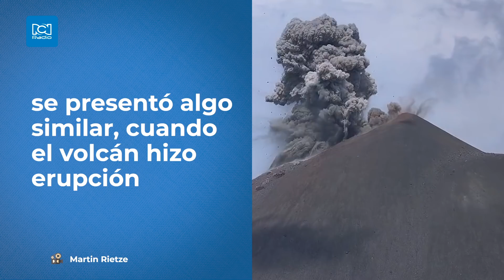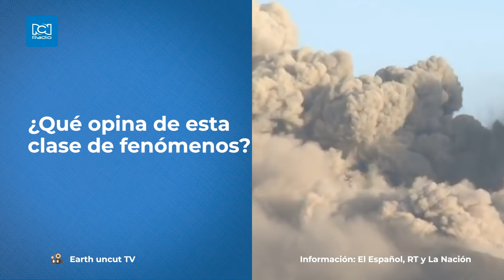Krakatoa hizo erupción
En la madrugada del 11 de abril de 2020, el famoso volcán en indonesia hizo erupción.